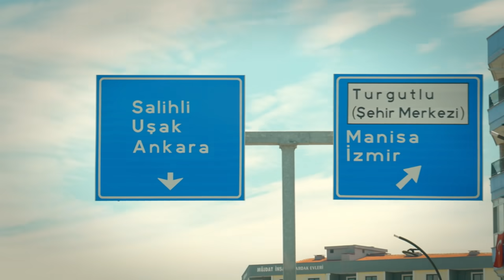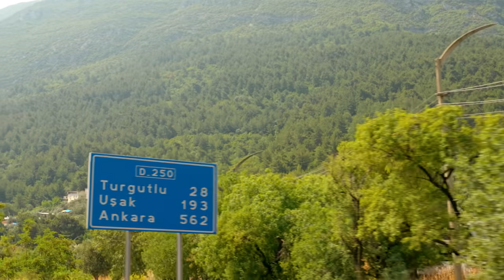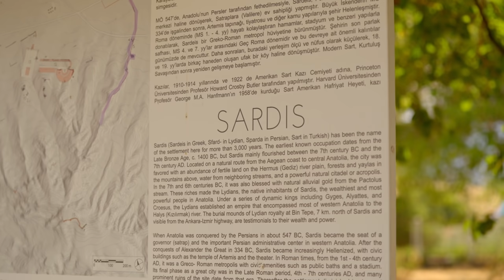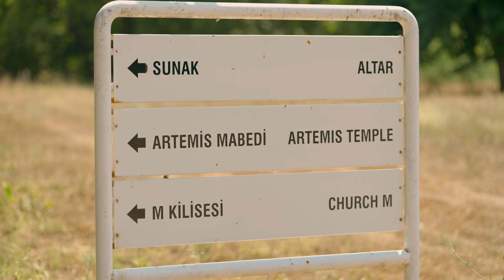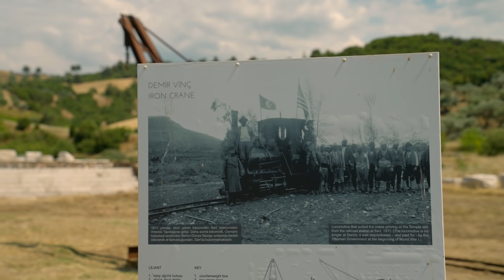Kahverengi Tabelalar 2. Sezon 4. Bölüm – Sardes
Kahverengi Tabelalar’ın izinde 4. durağımız Sardes.
Gazeteci Mirgün Cabas ve Sanatçı/Rehber Kubilay Tunçer, Sardes'i ve Gimnazyum'u ziyaret ediyorlar.